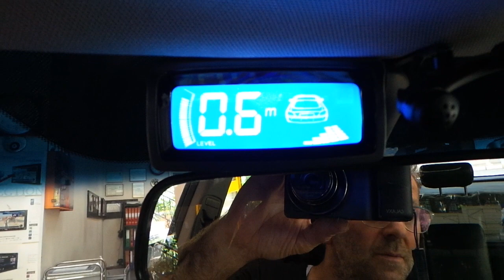Subaru Legacy Valeo göstergeli alarmlı ön ve arka park sensör montaj uygulaması